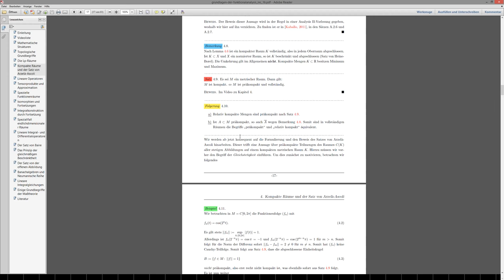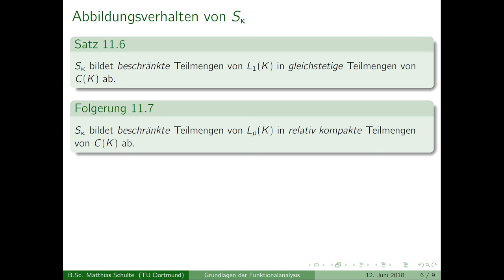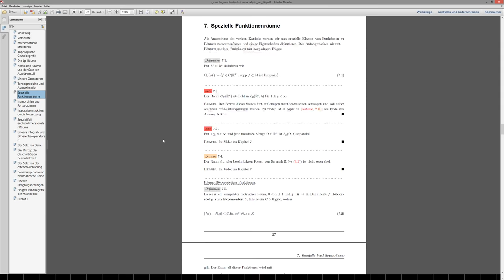Grundlagen der Funktionalanalysis - Kapitel 11, Teil 2 - Lineare Integraloperatoren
Inhalt:
00:20 - Einleitung
01:36 - Satz 11.6
02:20 - Beweis von Satz 11.6
12:10 - Folg. 11.7
12:53 - Beweis von Folg. 11.7
19:28 - Bem. 11.8
20:31 - Beweis von Bem. 11.8
27:30 - Epilog